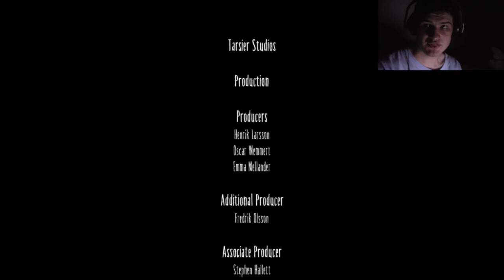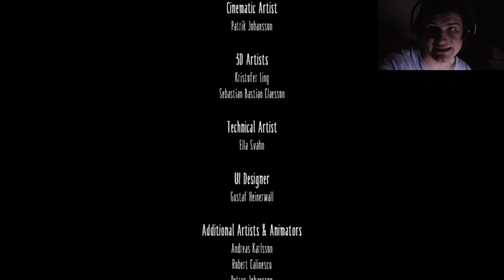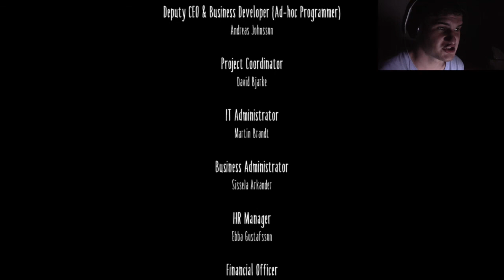THE GHOST LADY - Little Nightmares - Part 6 (FINALE)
Life - Tobu